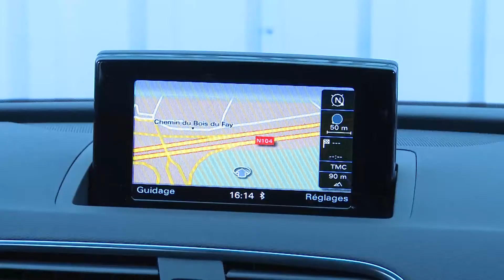Essai Audi Q3 2.0 TDI 120ch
Le suv audi q3 est vendu par le mandataire audi à des prix attractifs.

En attendant l’arrivée du Q2, le Q3 est pour l’instant le petit SUV d’Audi, concurrent essentiellement des BMW X1 et Mercedes GLA. Lancé en 2011, il a subi un restylage en 2014 et sa gamme diesel s’est élargie en 2015 avec 3 motorisations TDi contre 2 auparavant. Le Q3 diesel démarre désormais à 120 ch avec le 2 litres TDI dégonflé. Ce Q3 TDI 120 constitue le modèle le moins cher de la gamme avec à peine plus de 30000 € pour l’entrée de gamme. Il peut être associé à 4 niveaux de finition et propose la boîte manuelle ou automatique, mais la transmission Quattro n’est pas disponible avec ce « petit » diesel.

A l’intérieur, le Q3 reste une Audi, c’est-à-dire doté d’un habitacle plutôt flatteur tant pour la qualité des matériaux que pour l’assemblage. L’écran central non tactile et très épais ne fait quand même pas très moderne, et le MMI situé sur la partie verticale de la console centrale n’est pas très ergonomique. A l’arrière, on l’habitabilité est suffisante pour deux adultes, mais un éventuel passager central sera franchement mal installé. Le coffre atteint les 460 dm3 de contenance, soit un peu plus que le GLA mais moins que le X1. Mais son seuil de chargement est un peu trop haut perché.

Contact et le 2 litres diesel se montre un peu grondant, mais on évite les vibrations. Il relance facilement à bas régime avec un couple disponible dès 1500 tours. Les performances sont correctes, sans plus, les 120 ch ayant fort à faire avec les 1500 kg annoncés de l’engin. Du coup, les relances sur autoroutes pourront être fastidieuses, notamment en montée. La commande manuelle de boîte est plutôt agréable. Côté châssis, notre modèle chaussé de roues de 17 pouces a montré un bon compromis confort/comportement routier, malgré quelques mouvements de caisse indésirables.

L’intérêt de cette version réside dans son aspect budgétaire, mais pour ce qui concerne la consommation, ce Q3 TDI 120 n’est pas forcément le mieux placé : en effet, la version TDI 150 consomme autant selon Audi. Et BMW annonce nettement mieux avec son X1 16d de 116 chevaux qui se contente de 3,9 l officiellement. Pour le tarif, on peut difficilement prétendre qu’à 33000 € hors option, il s’agisse d’une affaire. A ce niveau de puissance, les généralistes sont bien mieux placés, avec des moteurs plus puissants pour le même prix et des niveaux d’équipements nettement supérieurs.